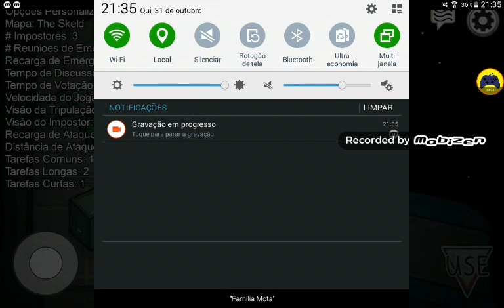Among us especial Halloween atrasado